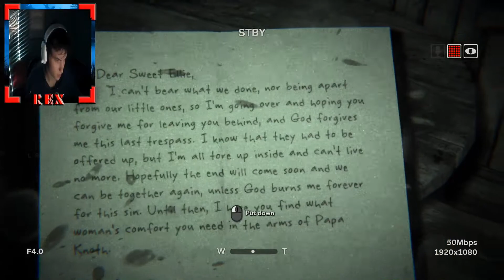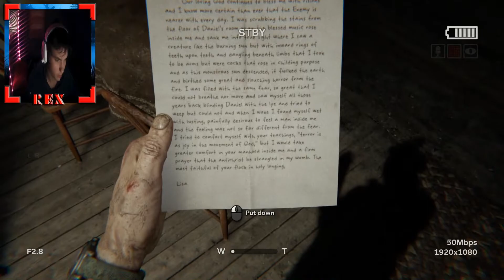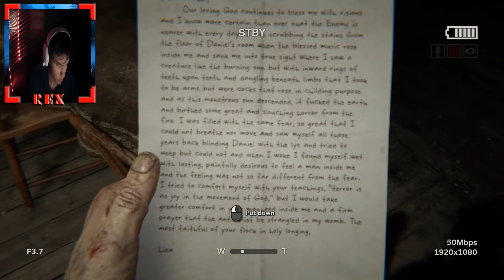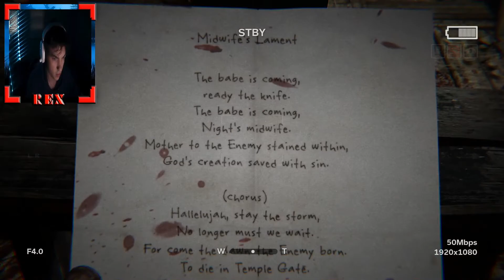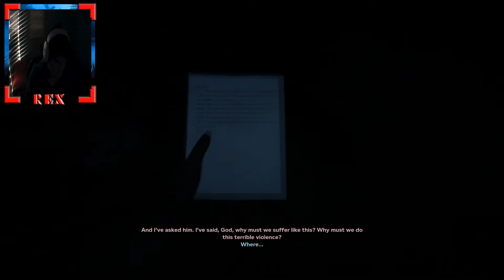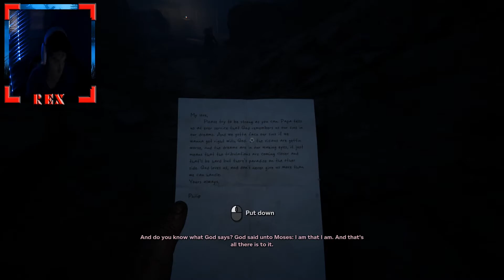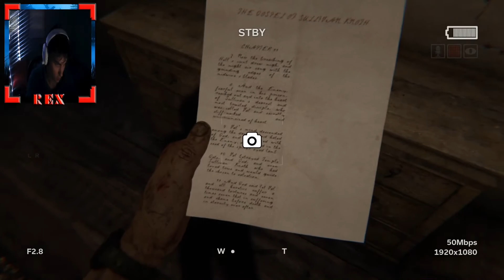OUTLAST 2 EPISODE ONE: WTF IS THIS PLACE??